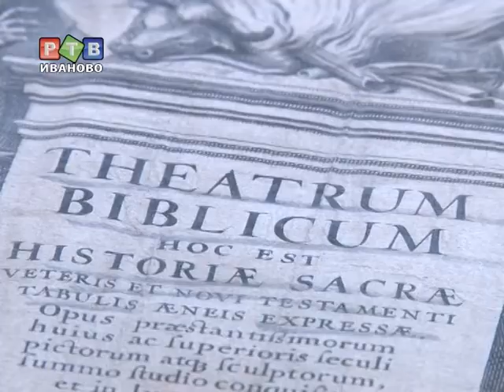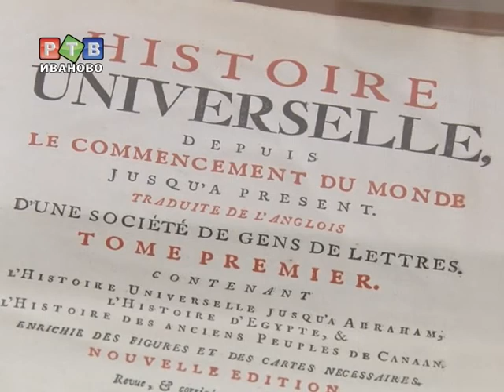История Голландии в лицах, книгах, монетах